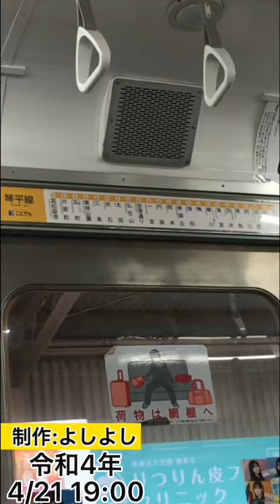（スマホゲーム）ゴールデンホイヤー 無料回転（クレイジールーレット）